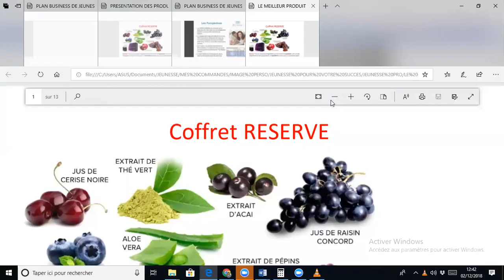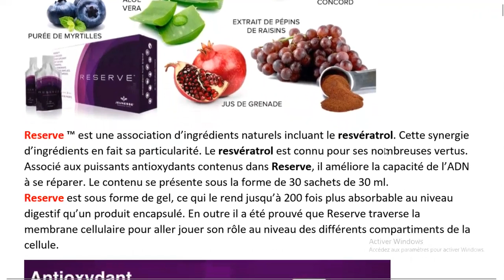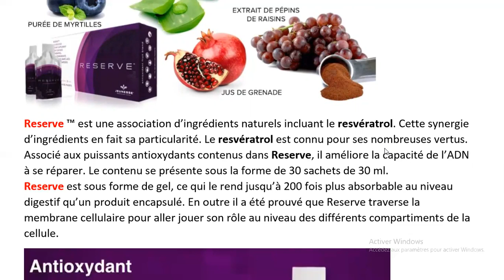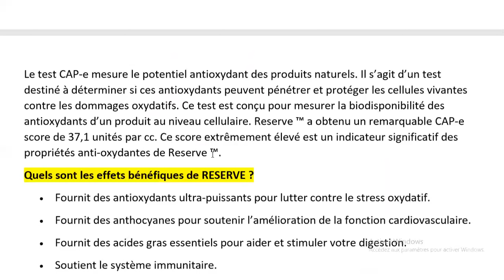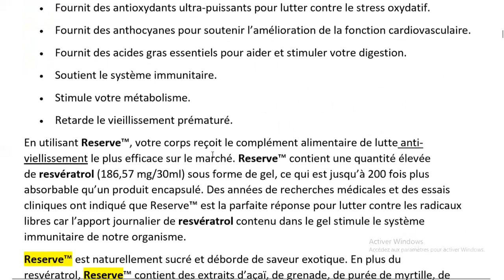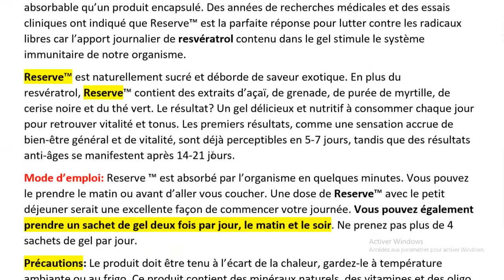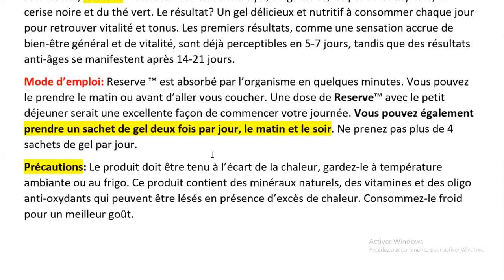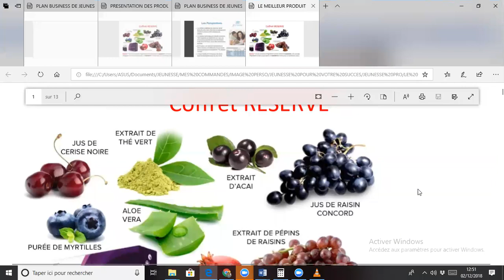RESERVE POUR VOS PROBLEMES DE DIABETES ET D'HYPERTENSION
CONTRE LE DIABETE, AVC , MALADAIES CARDIOVASCULAIRES , ARTHROSE ETC